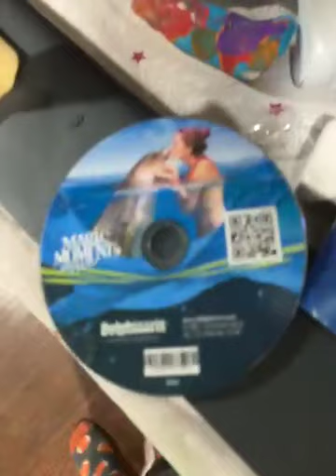This should be a movie